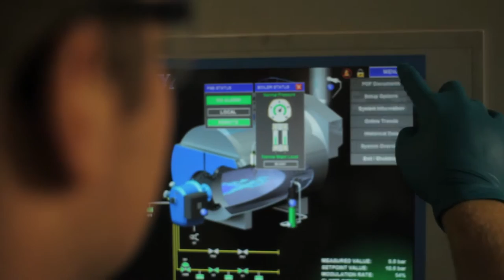Talent Programme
A taster of our Talent Search programme. Check our website for more details